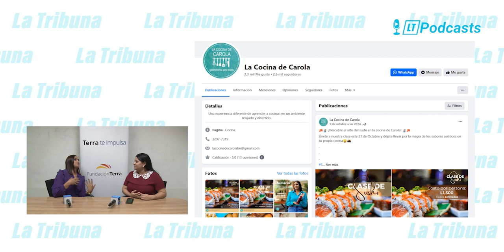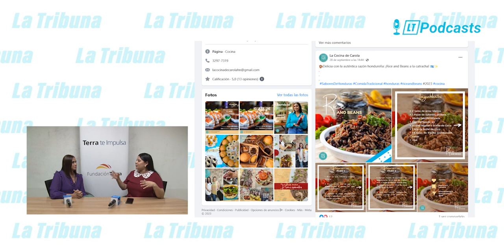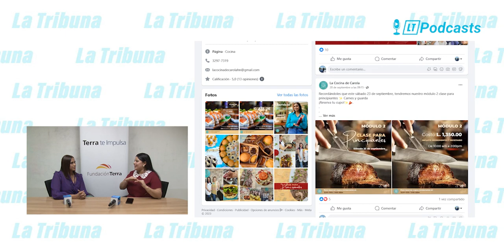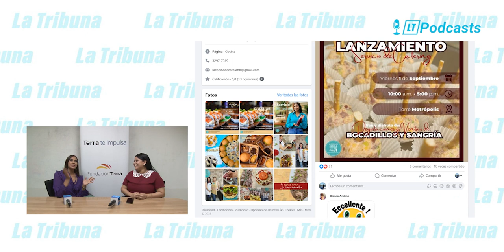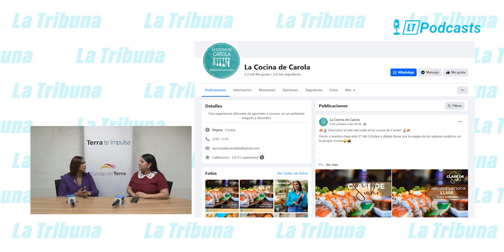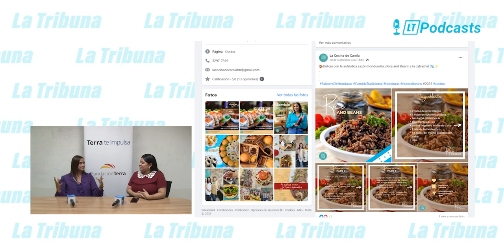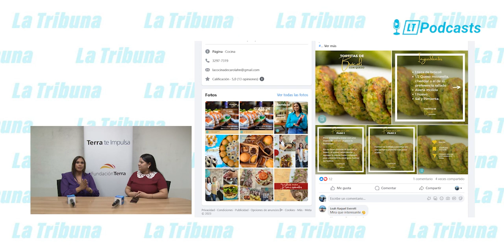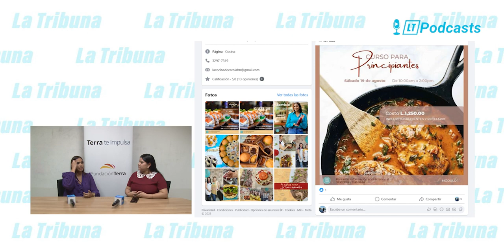Título: ¡Sabor y diversión! La mezcla perfecta en La cocina de Carola